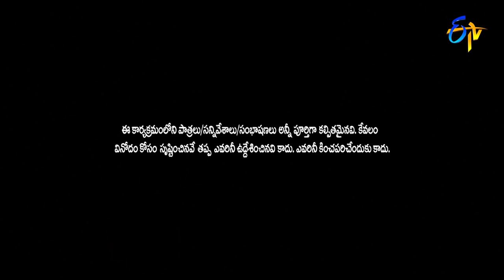Br.Shafi Speech About Father's Day | Sridevi Drama Company | 20th June 2021 | ETV Telugu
Motivational Speaker Br. Shafi takes the stage and motivates everyone with his emotional words about fathers' love.